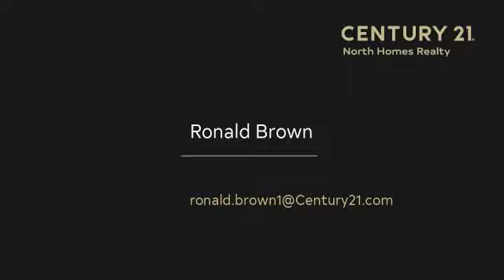Homes for sale - 15903 29th Dr SE, Mill Creek, WA 98012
Opportunity in the sought after Highlands location in Mill Creek! This well maintained 2764 s.f. home features a 3 car garage & visually beautiful & tranquil back yard with a green belt behind. Hardwood entry runs through to the spacious kitchen that has new S/S appliances incl. Refrigerator, D/W, Oven, & Microwave.The 50 year roof is only 4 y.o. along with new H/W tank, & gas furnace. Vaulted ceilings,skylights & radiant heat in the master bath are only a few of the features you will love!

Bedrooms: 4
Bathrooms: 3 full and 1 half
Square Feet: 2764
Price: $788,800